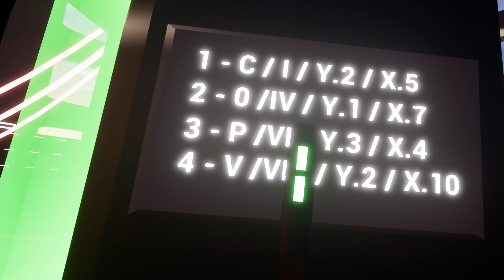TEMPUS | Rätsel Dings | Meta Quest Link | VR | Deutsch | PCVR | Quest 3 | Steam VR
TEMPUS VR | Geht Auch In Flat .